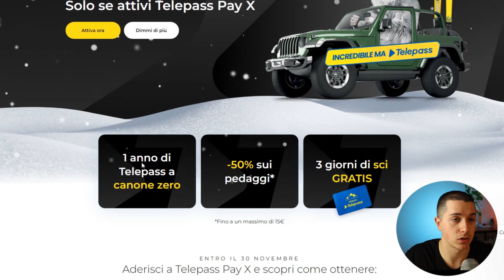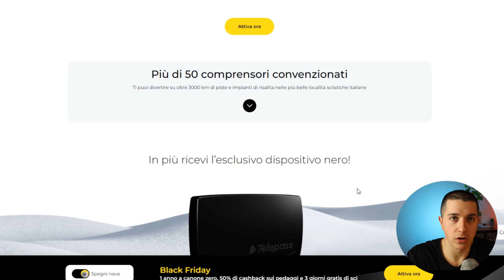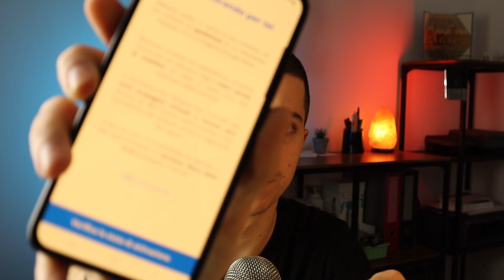Risparmia con Telepass Pay X: Skipass GRATIS nel Black Friday 2023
Con la promo BlackFriday 2023 di Telepass Pay X si possono ricevere 3 Skipass GRATIS per andare a sciare. Ti spiego come funziona e come fare 🙂

⚠️⚠️ Link in descrizione 👉🏻 clicca qui 👈🏻

PROMO VALIDA FINO AL 10 DICEMBRE 2023!

▬▬ 🎥 Video più visti ▬▬